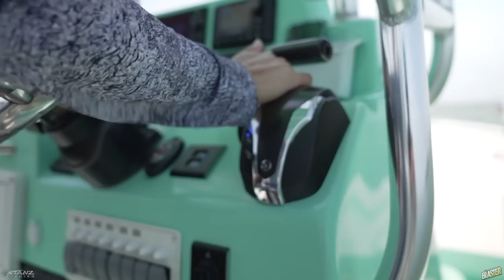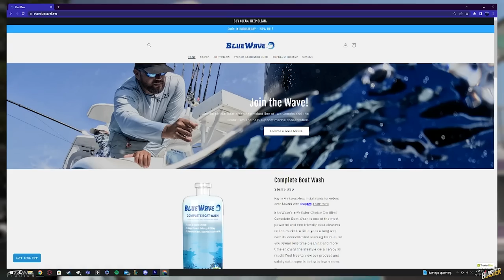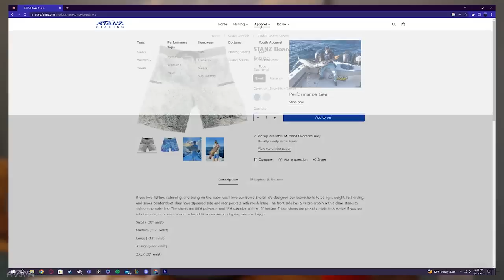Close Call! GIANT Stone Crab! Final Trap Pull of the Season! (Catch and Cook)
In this episode we head out to pull our recreational stone crab traps out for season. It's the end of April and May 1st is the last day of season so we need to get them out. We are going to give away a Stanz Fishing Performance shirt to the first person who guesses the total amount of stone crab claws we harvested this season as well! If no one guesses the exact number we will give it to the person who was closest after a week! Back at the house Charlie makes some delicious Stone Crab Cakes! Enjoy!

Find all of our STANZ FISHING merchandise, tackle, and fishing charters